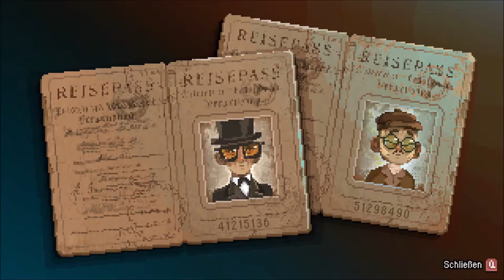Let's Play "Nine Witches: Family Disruption - Prologue" 2/2 - Die Mission hat begonnen!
WARNUNG: Das Spiel ist FSK 18.
Ich spiele "Nine Witches: Family Disruption", erstmal den Prologue und vielleicht den Rest, wenn es euch gefällt! Ein Point-and-Click Pixel Adventure von "Indiesruption".